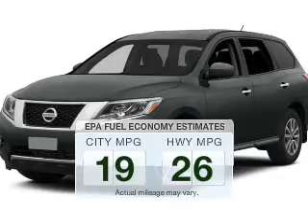2015 Nissan Pathfinder - Totowa NJ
Year: 2015
Make: Nissan
Model: Pathfinder
Trim: SL
Engine: 3.5 L, 6 cylinder
Transmission:
Color: Gray
Mileage: -1
Address:
440 Route 46